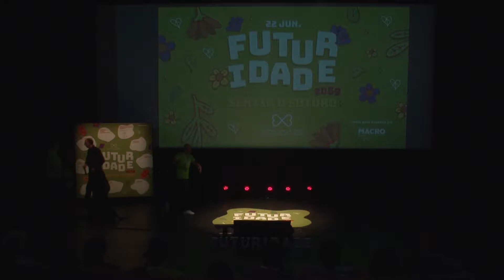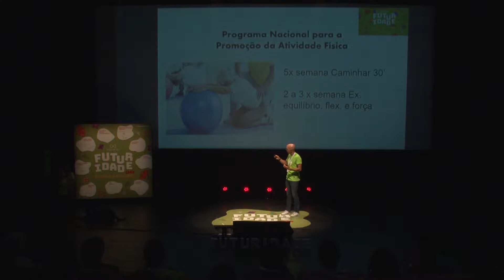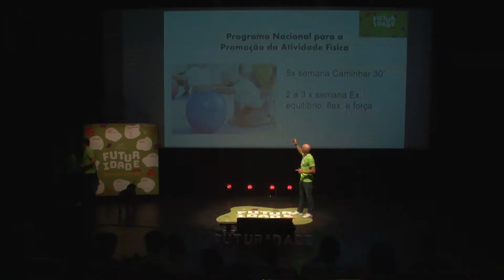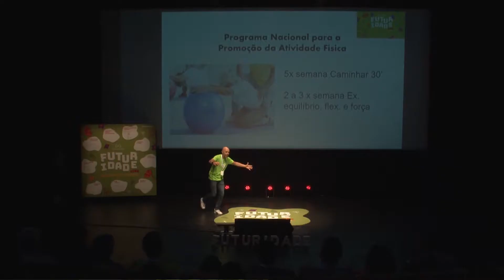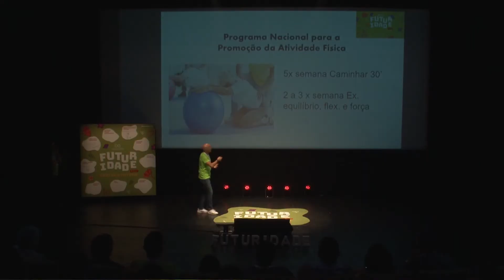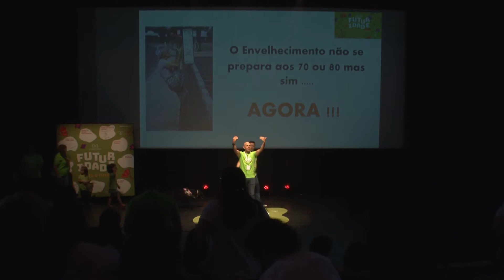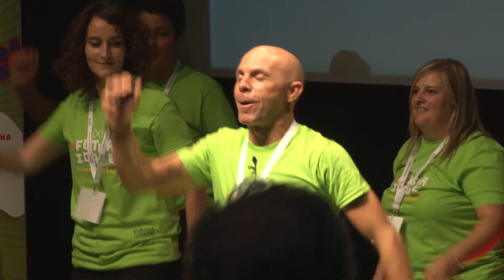Nuno Tróia no Futuridade 2069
Nuno Troia - Personal Trainer é o nosso MAGNÍFICO PERSONAL TRAINER, obviamente o melhor do mundo que está connosco desde sempre e para sempre.

Foi assim que meteu todos a mexer no Futuridade 2069.

Obrigado CanalCentral por guardar este momento para sempre.